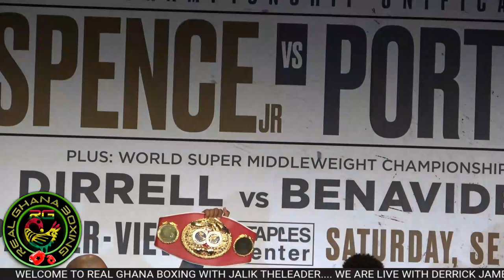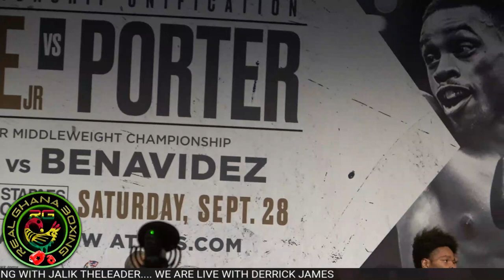DERRICK JAMES ON TERENCE CRAWFORD MOST ACCOMPLISHED BUT.....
ERROL SPENCE JR VS TERENCE CRAWFORD FIGHT NOT BIG ENOUGH YET

ALL EQUIPMENT PURCHASE RECEIPTS WILL BE UPLOADED